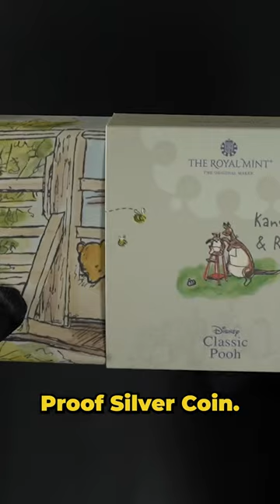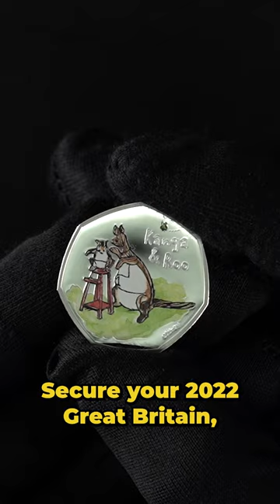2022 Great Britain Kanga and Roo Proof Silver Coin: Pure Disney magic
Enter the magical world of Disney with the 2022 Great Britain 8-gram Disney Kanga and Roo Proof Silver Coin! This exquisite silver coin features beloved characters Kanga and Roo from the Hundred Acre Wood in stunning proof quality.

Bring Disney magic into your collection with this delightful coin!